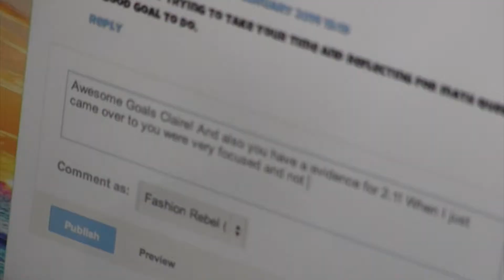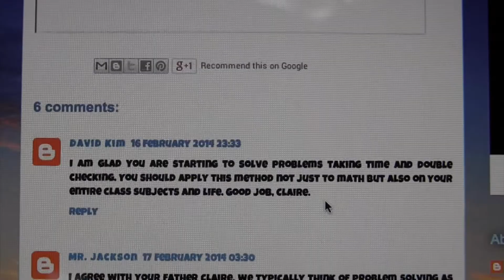COETAIL FP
This video is about COETAIL FP